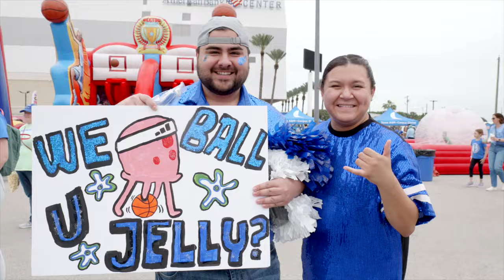Texas A&M-Corpus Christi Homecoming 2024 Recap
Texas A&M University-Corpus Christi celebrated Homecoming 2024 with a series of festivities from February 25 to March 2.
Islanders united to commemorate decades of academic excellence, student success, and Islander traditions during Homecoming Week.
From alumni reunions, student celebrations, a public block party, and big wins from Islanders Men’s and Women’s Basketball, Islander Homecoming offered a vibrant and engaging experience for all.